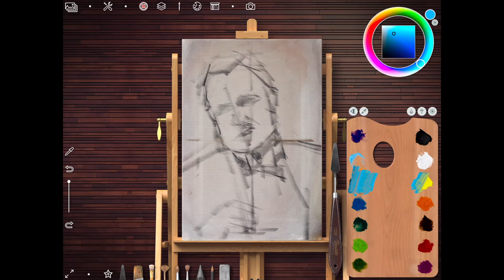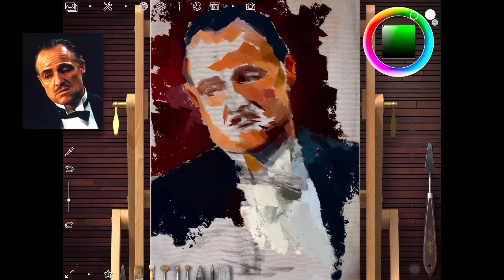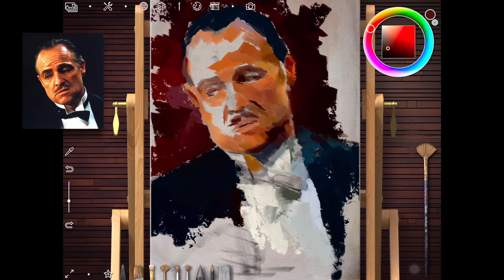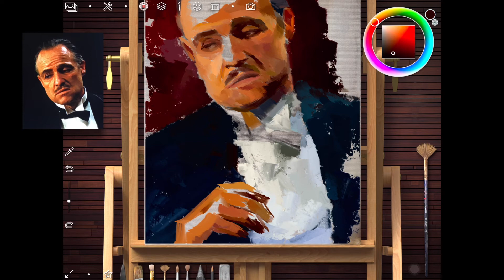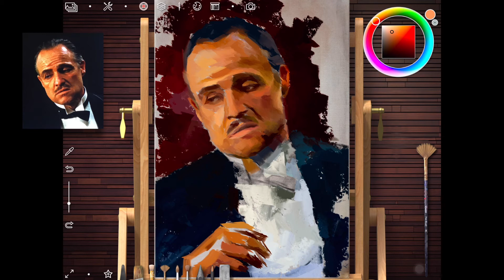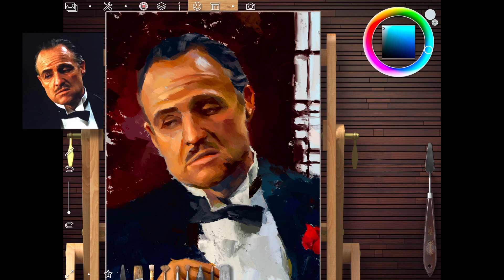【iPad Pro】Portrait painting | The Godfather /Marlon Brando | Realistic Paint Studio App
【iPad Pro】Portrait  painting | Marlon Brando |  using  Realistic Paint Studio App
📽 The Godfather /ゴッドファーザー(1972)  Marlon Brando　Vito "Don"  Corleone /マーロン・ブランド